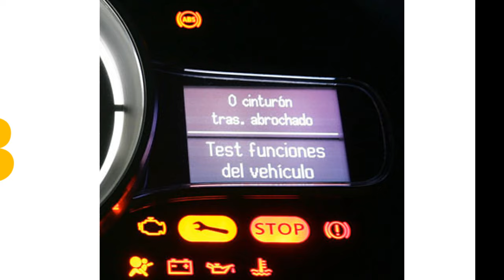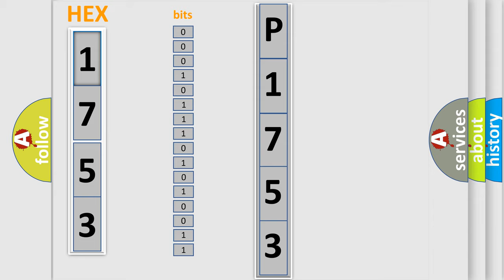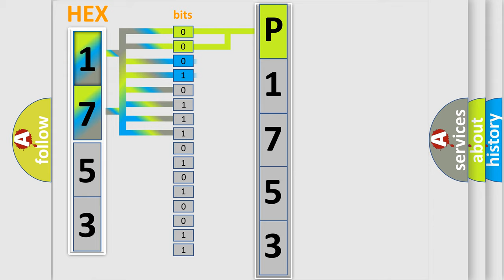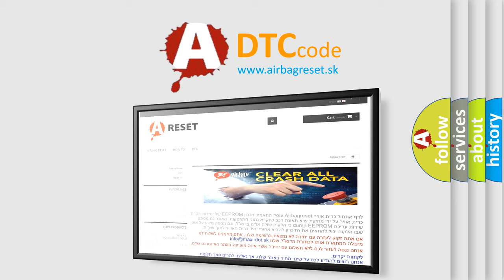DTC Honda P1753 Short Explanation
Contents:
0:21 Basic DTC analysis according to OBD2 protocol standard.
1:48 Insight into programming
2:58 A diagnostically understandable description of the Diagnostic Trouble Code
3:05 Basic error definition

Make:
Honda
Code:
P1753
Definition:
Left Front Low Tire Pressure Sensor Signal Invalid
Description: